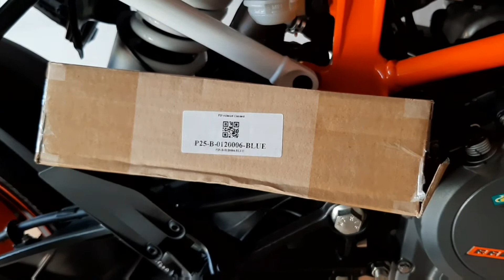KTM 390 Duke mid pipe elbow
after market exhaust mid pipe elbow for 390 duke